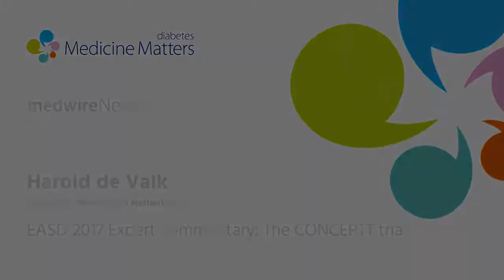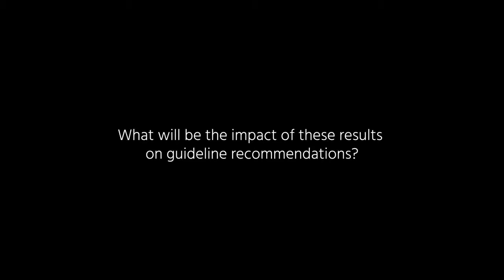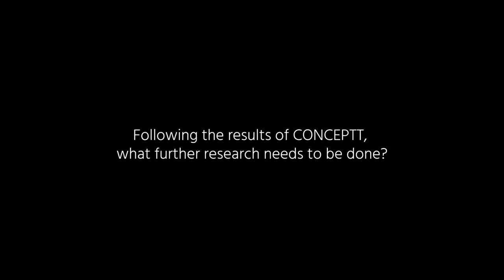Expert commentary: The CONCEPTT trial | Harold de Valk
Harold de Valk discusses the importance of the CONCEPTT trial results for pregnant women with type 1 diabetes.

*Originally published September 20, 2017 on Medicine Matters diabetes*